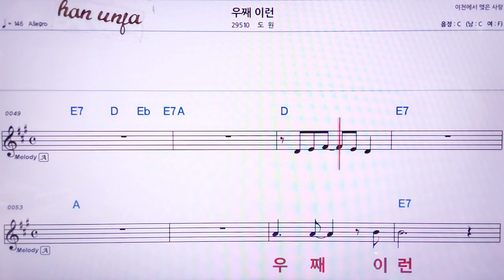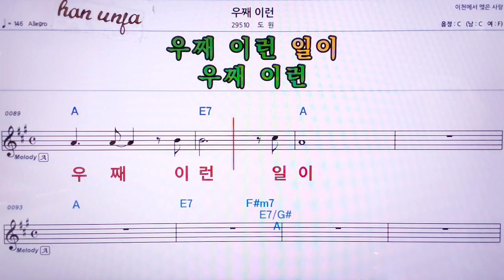💖우째 이런/도원 👍MR,노래방, 악보, 코드,Karaoke With Sheet Music